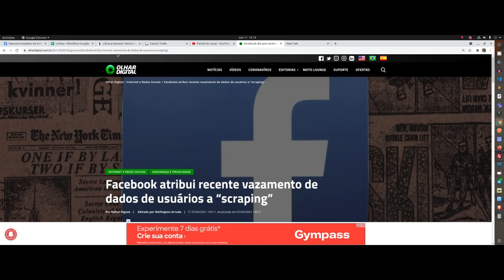IDÉIA para TCC (computação) - Crowd scraping em Redes Sociais